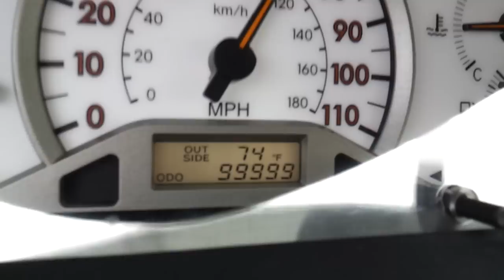2005 Toyota Corolla S - Odometer Rolling Over To 100,000 Miles - Alligator Alley, Broward County, FL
Clink on the link below to view all of my 03-08 Corolla DIY guides -

This is our 2005 Toyota Corolla S when the odometer hit 100,000 miles on the Alligator Alley highway in Broward County, FL.

We never had any "problems" with the vehicle in all those miles. I've only done regular maintenance such as oil changes, brake pads, PCV valve, engine air filter, cabin air filter, spark plugs, etc.